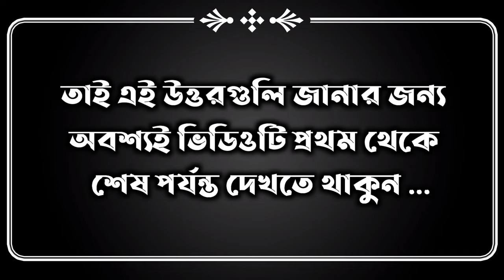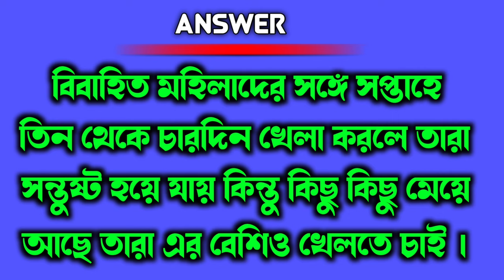Bengali Gk Video 2024 | বাংলা জিকে প্রশ্ন উত্তর